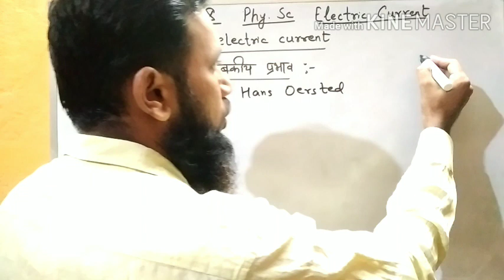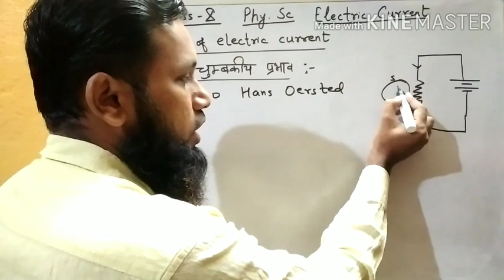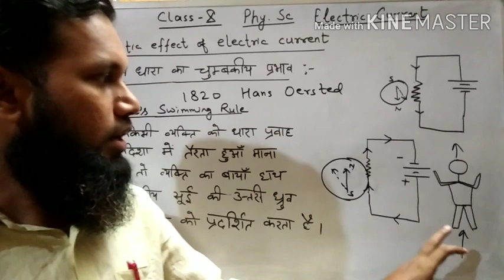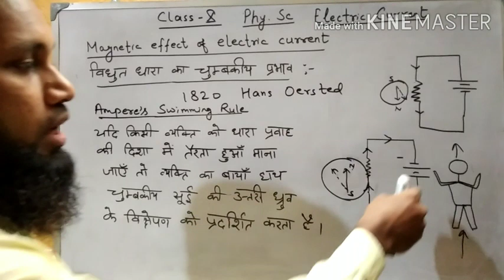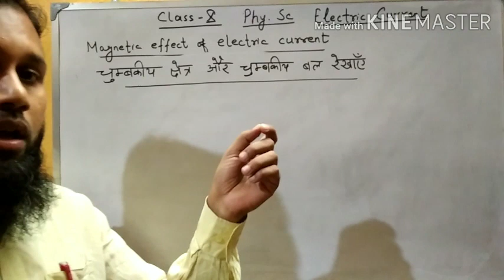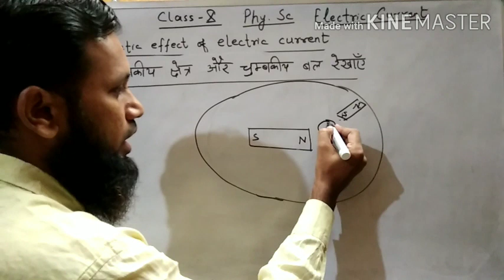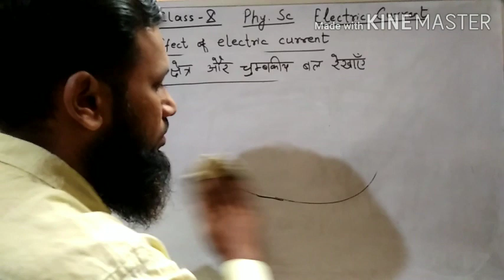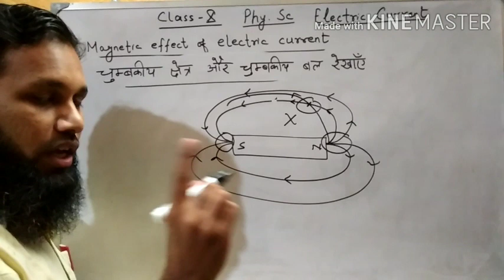video 12 Magnetic effect of electric current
Magnetic field if a current carrying conductor Oersted experiment